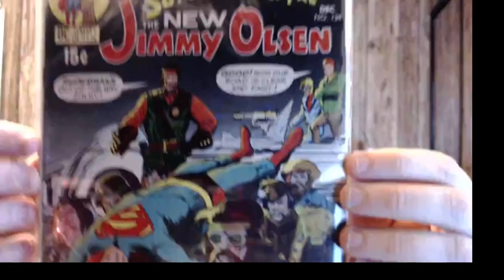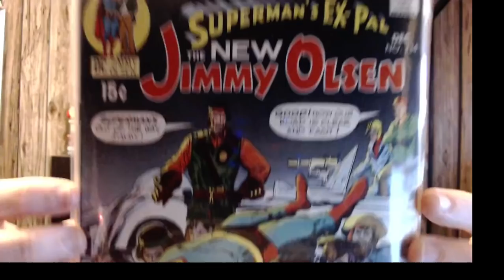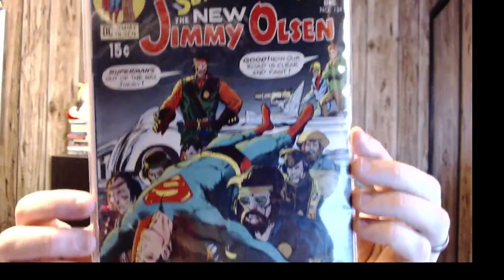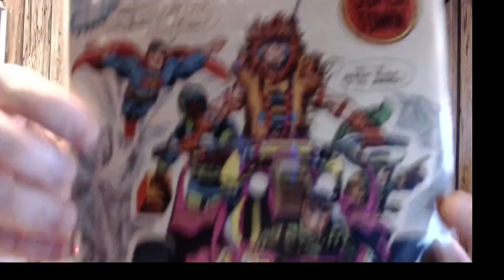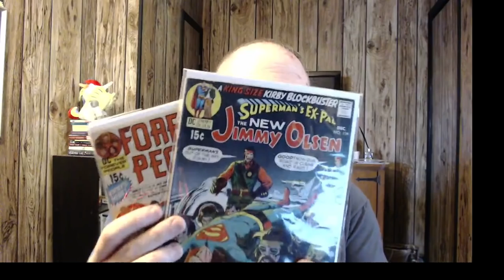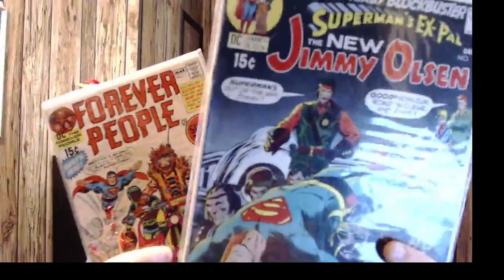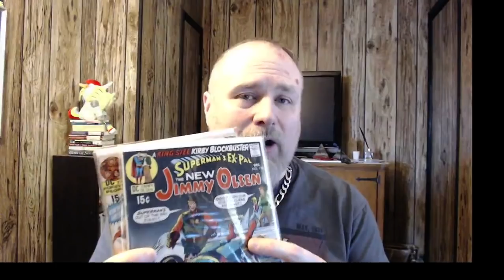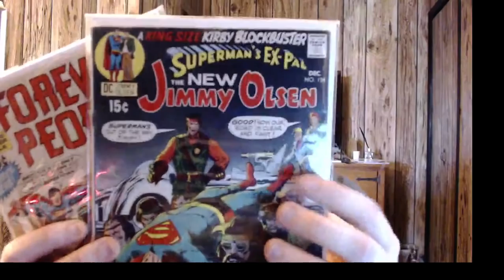Most undervalued Bronze age DC comic....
Today I open my CGC Daredevil #1 Silver age key comic book that was graded a 0.5 grade. I want to see inside before I send it out to be re graded.